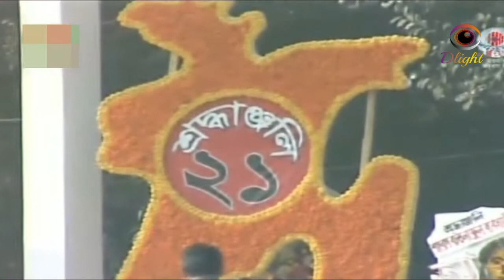২১ শে ফেব্রুয়ারী আন্তর্জাতিক মাতৃভাষা দিবস ২০১৯ কেন্দ্রীয় শহীদ মিনার সরাসরি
২১ আন্তর্জাতিক মাতৃভাষা দিবস কেন্দ্রীয় শহীদ মিনার, ২১ শে ফেব্রুয়ারী উল্লেখযোগ্য কিছু সময়।  ঢাকা জাতিয় শহীদমিনার হতে সরাসরি ।